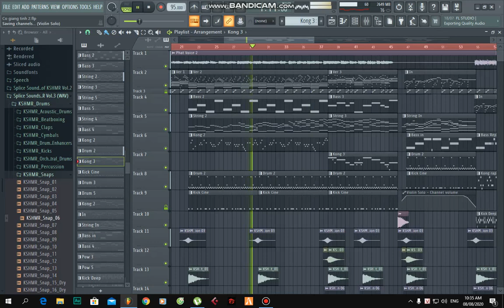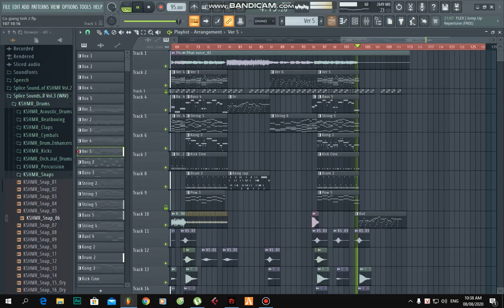Cố Giang Tình Version Cổ Trang Ballad | FL STUDIO Project